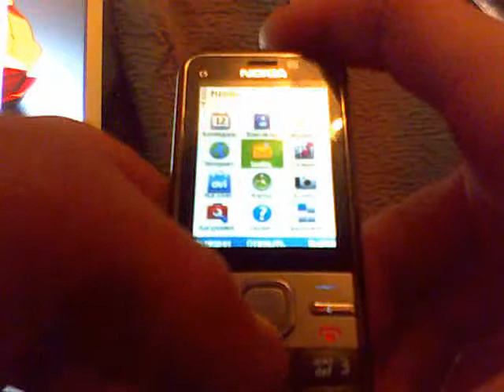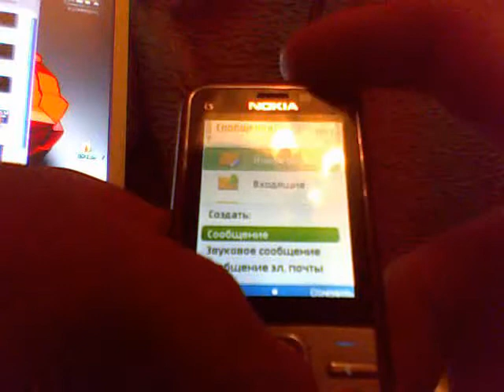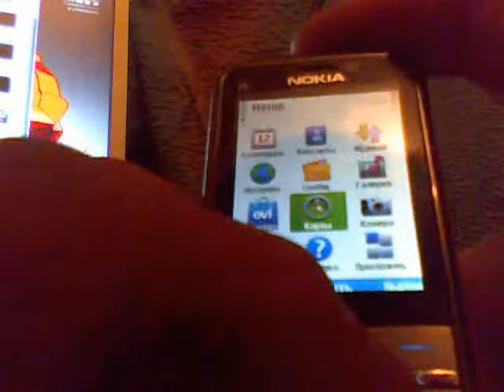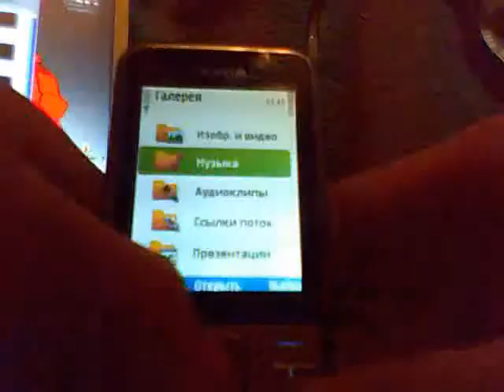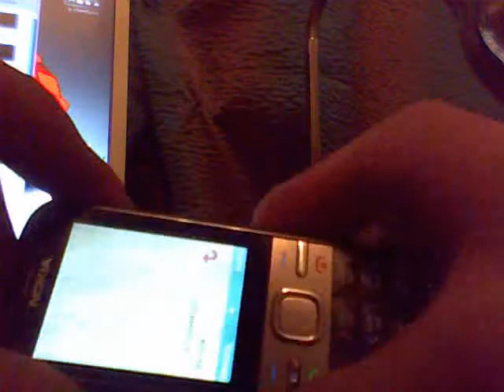Обзор nokia с5 Камера Музыка Видео Картинки